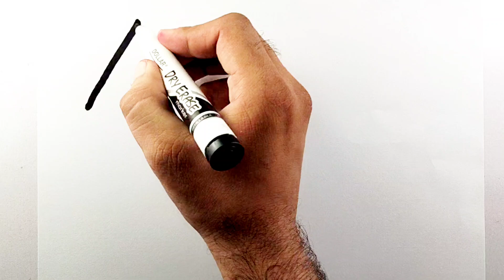Shapes drawing for kids, Learn 2d shapes, colors for toddlers | Preschool Learning Part - 25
Triangle
octagon
oval
circle
heart
star
Pentagon
square
shapes
heptagon
rhombus
parallelogram
trapezoid

learn shapes
2d shapes
learn colors
2d shapes for kids
shapes drawing